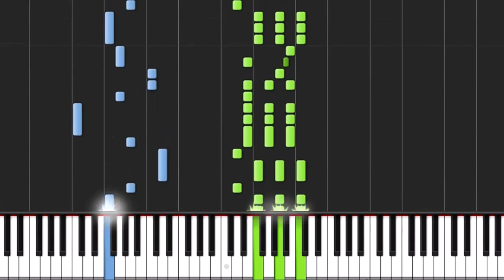Super Mario Piano klavier lernen Piano Tutorial / (volle länge) YouTube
Hier klicken für Crashkurs: Mein Blog: Für Elise Klavier lernen Für Elise auf dem .